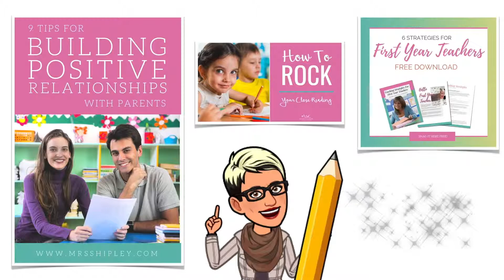Making the Most of Professional Development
Here at Mrs. Shipley’s Classroom DLL we strive to bring you tips, tricks, and strategies to make your life as a teacher creative a bit easier!

This video shares some tips and strategies for making the most of professional development you will attend during your teacher career.

Are you a teacher or teacher creative who is looking be a bit more independent in creating resources for the classroom?  Check out how I took my iPad and turned it into a classroom resource making machine and created a six figure online creative business.

Rolling Cart
Multicultural Crayons
GIANT Self-Stick Chart Paper
Sharpie Chart Markers
Astro Brights Colored Paper

Looking for easy to prep and use Math and Literacy Centers for the ENTIRE YEAR? Check out my Math and ELAR Year Long Center Bundles for Kindergarten through 4th Grade: